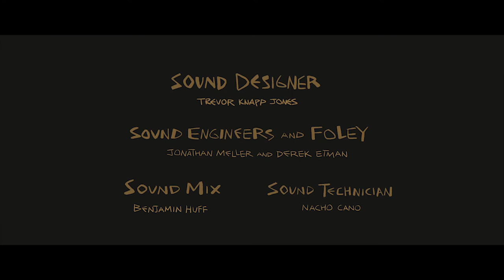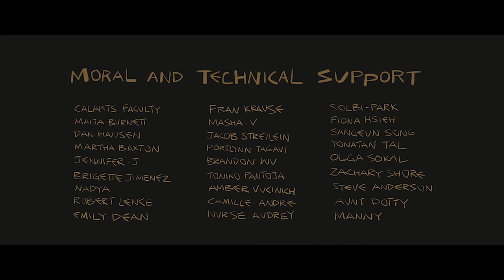Dessin animé 2020 - Déraillé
Dessin animé des aventures rocambolesques de nos deux héros, amis inséparables. Une course poursuite cocasse loin d'être sans danger